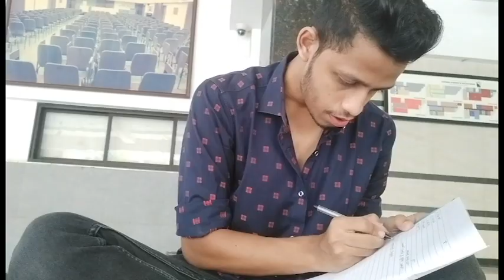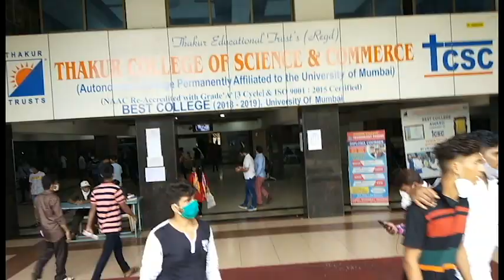Nostalgia OP...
Kasa Kaay Guys? This is the video where in I'm showcasing my college and sharing some moments spent in it. Also discussing Nostalgia which many of you would face after your college would end within months or has already ended.
Keep Watching Keep Blessing!